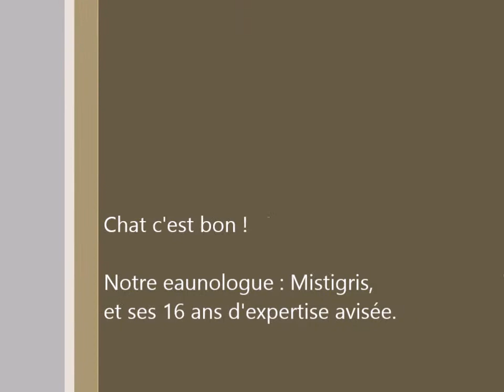125 - Le vieux pote du Druide - Un chat eaunologue test l'eau du robinet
Le vieux chat à maintenant plus de 20 ans, il passe plus de temps à dormir qu'à jouer, il ne se lève que pour réclamer un câlin ou à manger, voir lui ouvrir une porte en grand, ... fini il saute plus sur la poignée pour ouvrir, il ouvre plus les portes avec sa patte, ... sa retraite est paisible en câlins et gourmandises.